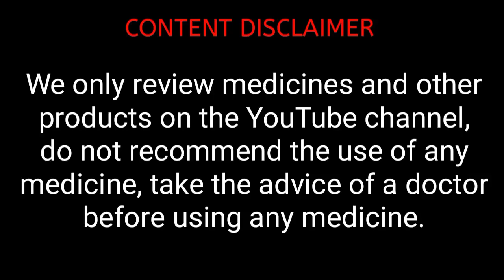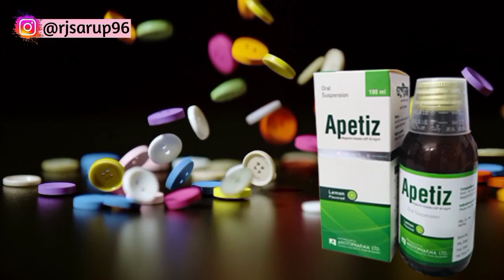Apetiz Syrup Review In Bangla ( এপেটিজ সিরাপ )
বিঃদ্রঃ আমরা শুধু মাত্র ইউটিউব চ্যানেলে ঔষধের ও অন্যান্য products এর রিভিউ করি,কোনো ঔষধের ব্যবহার করার পরামর্শ দিই না, যে কোনো ঔষধ ব্যবহার করার আগে চিকিৎসক এর পরামর্শ নিয়ে নেবেন।

CONTENT DISCLAIMER : We only review medicines and other products on the YouTube channel, do not recommend the use of any medicine, take the advice of a doctor before using any medicine.

আমাদের সাথে কথা বলতে পারেন

সংখ্যা ধন্যবাদ আমাদের ভিডিও দেখার জন্য